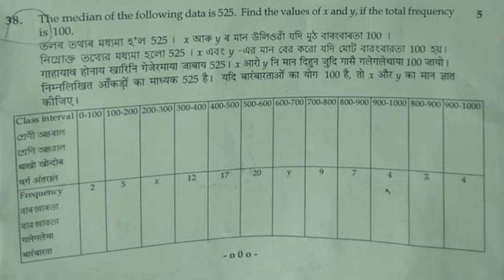H.S.L.C maths question paper mistake 2020 final /Hslc mathematic paper 2020 mistake question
In this video i discussed about  one question of HSLC class 10 which is given in wrong method in the final 2020.